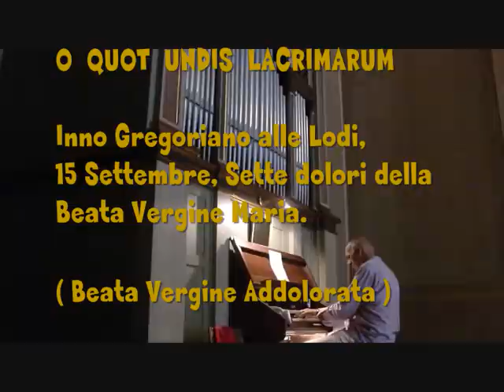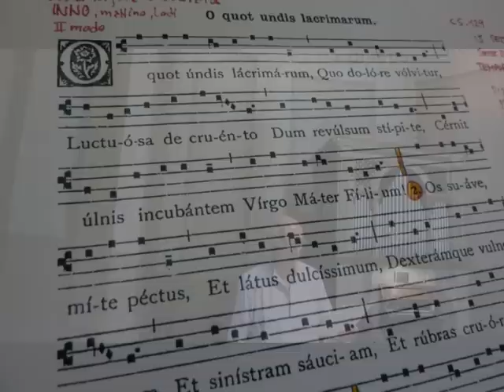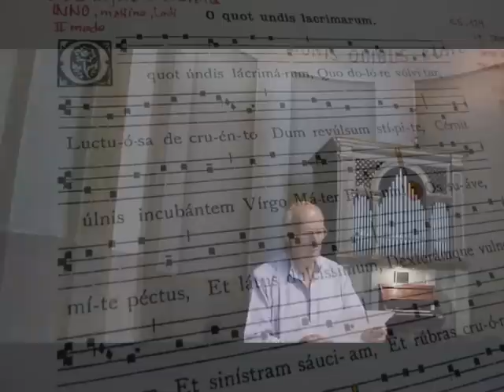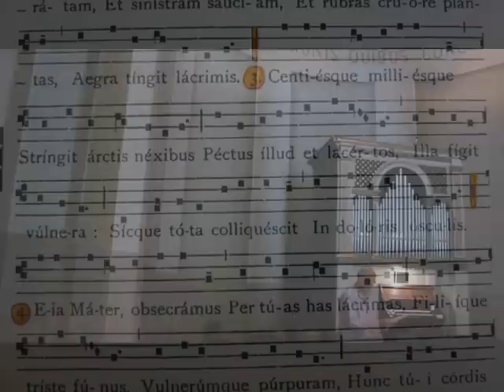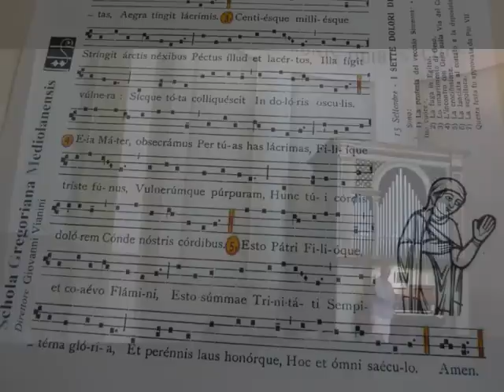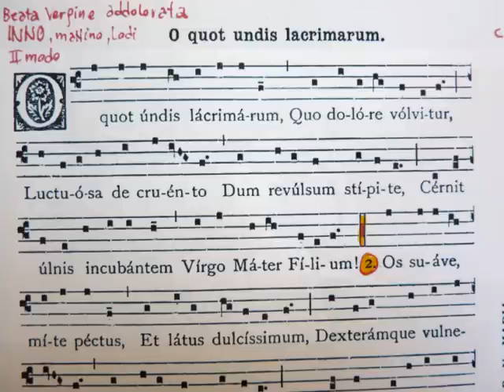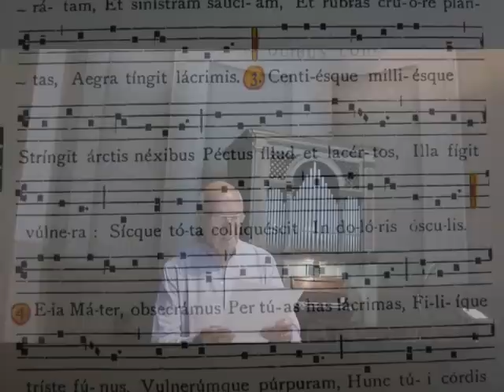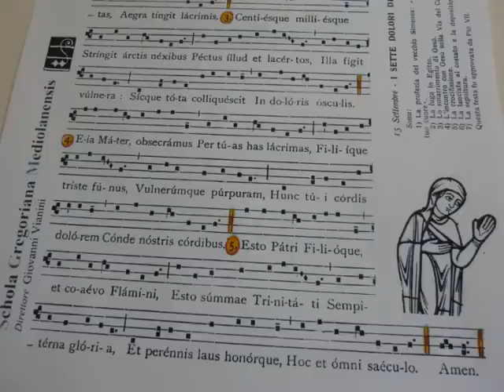O QUOT UNDIS LACRIMARUM, Inno 7 dolori B.M.V. Studio di Giovanni Vianini, Milano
Studio del Canto Gregoriano: O QUOT UNDIS LACRIMARUM, Inno - Sette dolori Beatae Mariae V. - 15 Settembre. Giovanni Vianini - direttore della SCHOLA GREGORIANA MEDIOLANENSIS, Milano, It. Visione spartito, Cantus selecti p. 129 ed. Desclèe. - visione profilo lavoro di Giovanni Vianini su facebook.